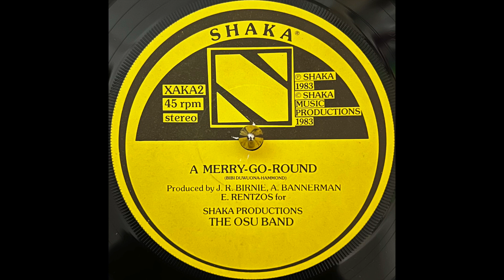The Osu Band - Merry-Go-Round